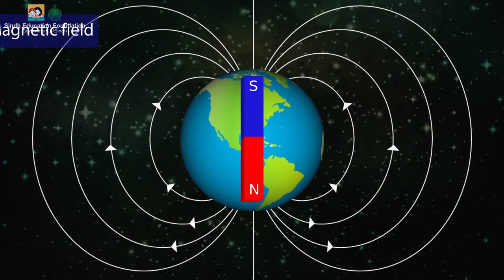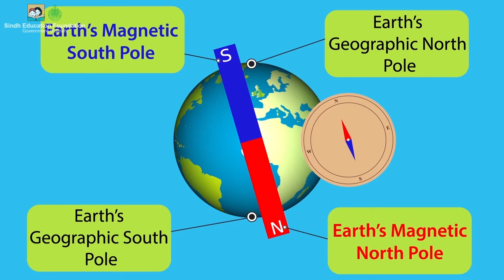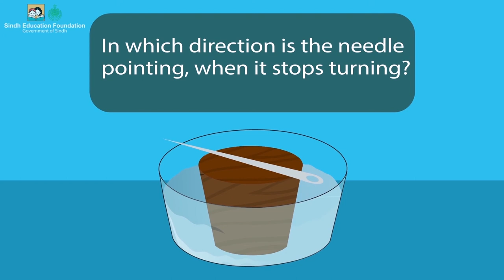Earths Magnetic Field I Science I Grade 5 Unit 8 Lesson 2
 Conduct an experiment show the magnetic field of a bar magnet.
 Explain the Earth’s magnetic field and relate it with the use of a magnetic compass.
 Make a magnetic compass and show its working.